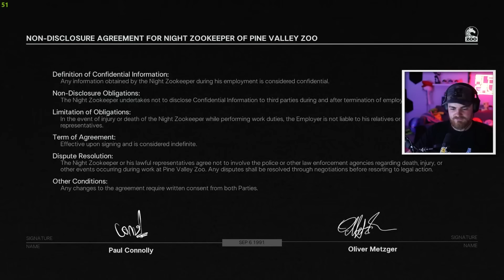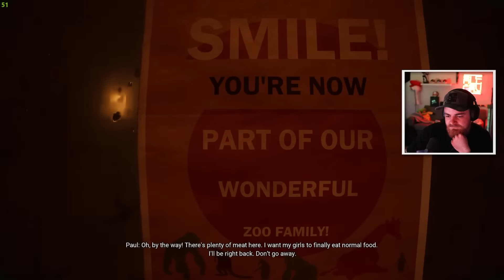TOTO nebudem hrať! (Zoochosis)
Prekliata Zoologická záhrada.

♦ Reditik: r/duklock